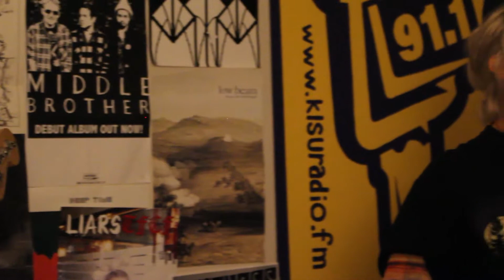"Pinkish" - Riarosa (Live at KLSU)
Baton Rouge band Riarosa performing their song Pinkish in the KLSU Live Room September 26, 2019

Audio- J.T. O'Neal
Video- Jimmy Lloyd & Wade Henderson
Editing- Ben Caplan